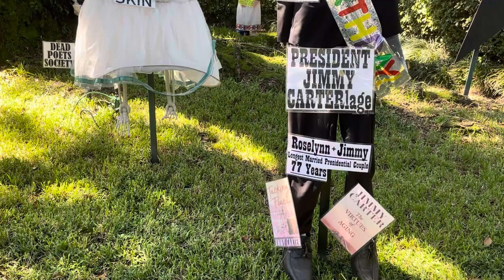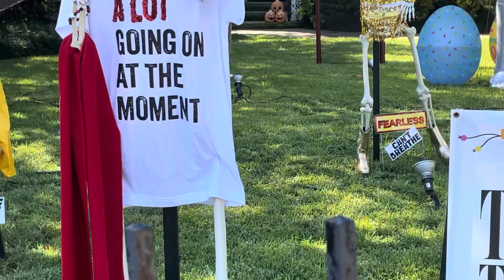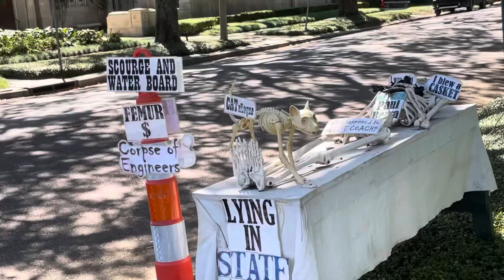Taylor Swift Skeletons (scEras Tour)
New Orleans Skeleton House 2024. The skeletons are out.